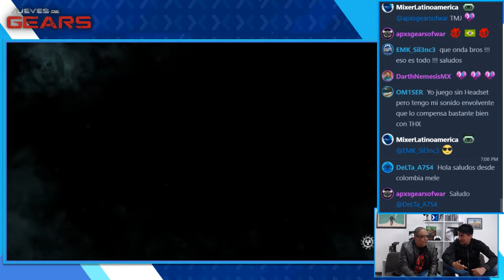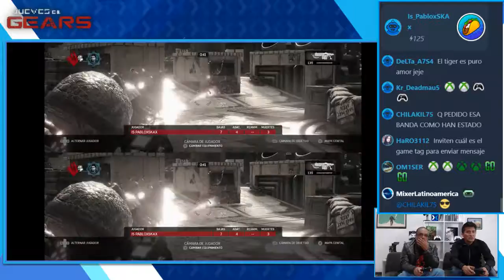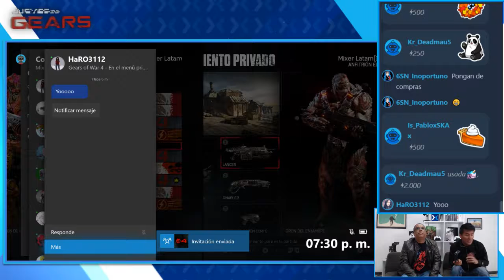Jueves de Gears of War con EMK_EYEOFTIGER